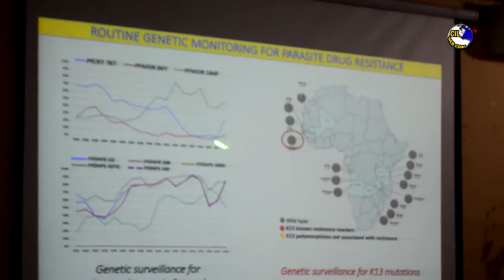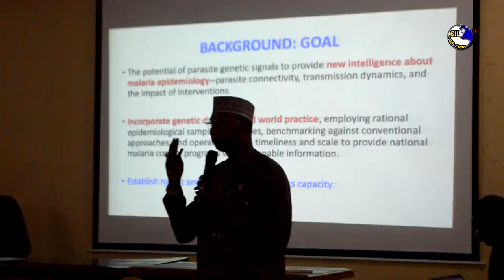Lutte contre le paludisme au Sénégal , Le professeur Daouda Ndiaye présente la génomique aux acteurs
Lutte contre le paludisme au Sénégal , Le professeur Daouda Ndiaye présente la génomique aux acteurs du système de santé